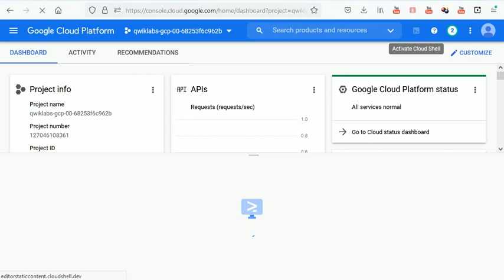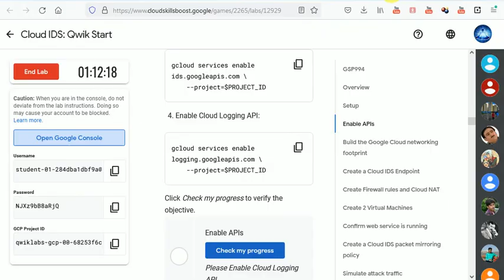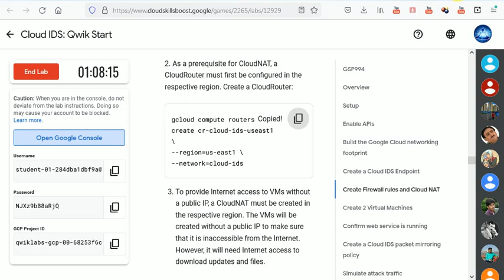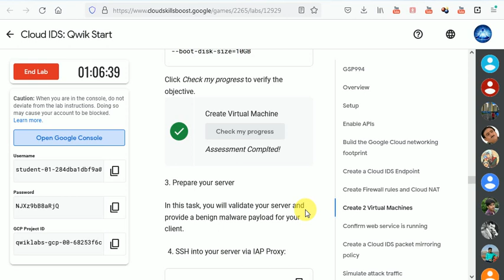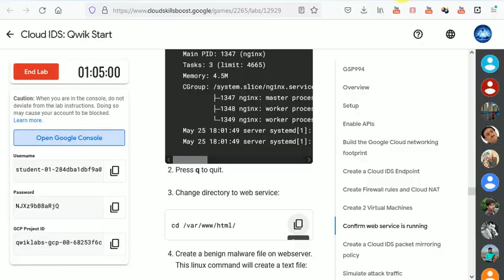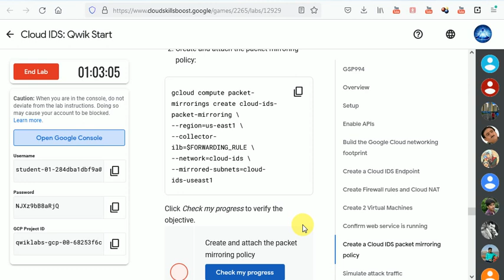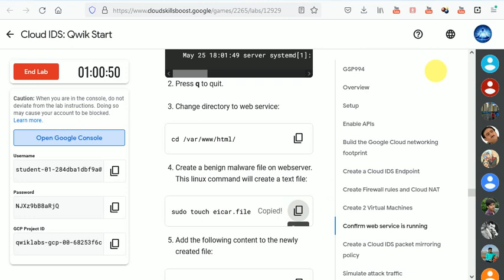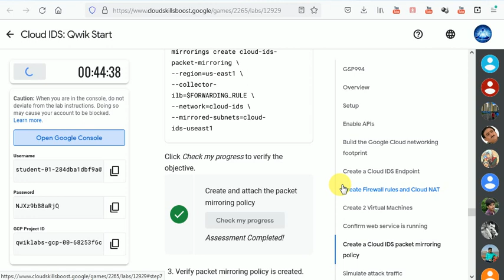Cloud IDS: Qwik Start | GSP994